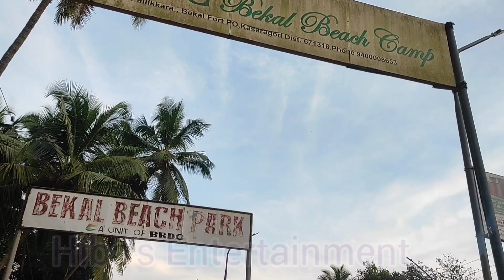Bekal Beach Park|Evening|night views|Way to Bekal beach|hiba's entertainment vlog